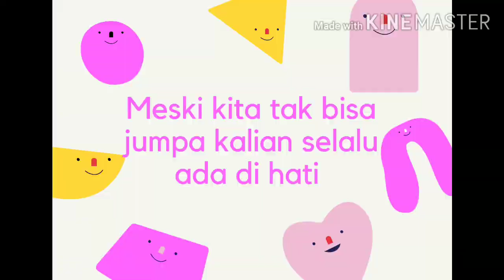pasukan paskibra MTs Negeri 2 Trenggalek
kebersamaan , kekompakan adalah kunci utama dalam membentuk sebuah pasukan
latihan yang disiplin
tanggung jawab
keikhlasan adalah modal dalam membentuk jiwa dan karakter